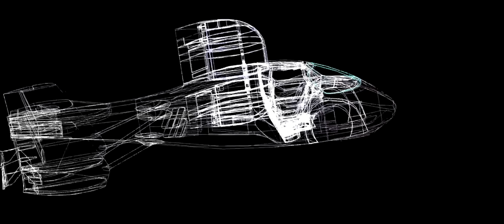AeroMobil. First Flying Car Commercial!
"To be or not to be is no longer the question. I am. I am real. I am the AeroMobil. I am a new form of being. My DNA is the amalgamation of aeronautics and automobile. I was born 10 years ago and nurtured for over 300.000 hours of engineering, design and testing. I’ll give you the freedom to go anywhere you want, whenever you want. Imagine what we can experience together."
AeroMobil. be. the. experience.

Credits:
Client: AeroMobil
Agency: MADE BY VACULIK
Creative Director: Juraj Vaculík
Art Director: Branislav Mlady
Copywriters: Juraj Vaculík&Patrick Hessel, Rick Keating, Bill Fallon

Production Company: Stink Films
Producer: Dominika Tapajčíková
Director: Igor Zacharov
DOP: Marian Ontko
Strih: Filip De Pina
Sound design: Samuel Jurkovič
Colorist: Lucia Kovalova
Aerial shots: Protos Productions, Ivan Miko, Lukáš Kačerjak